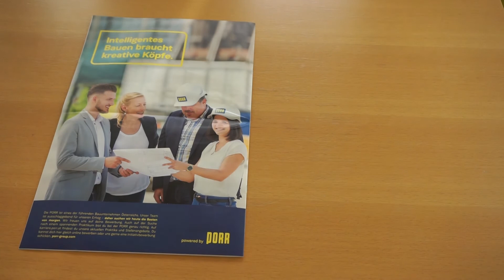Unser 1. Newsletter im Jahr 2017 ist da!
Wie ist so das Leben an der FH Burgenland? Der Start, das Studieren, das Forschen und das Lehren? Unser aktueller Newsletter erzählt davon, was sich bei uns so tut.